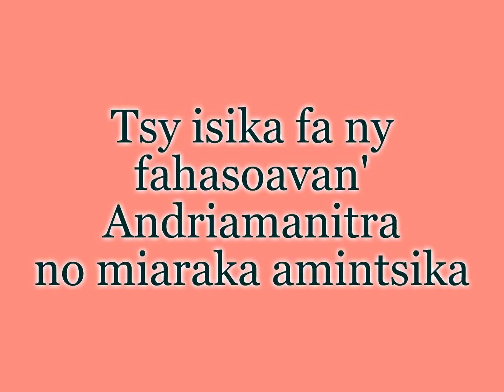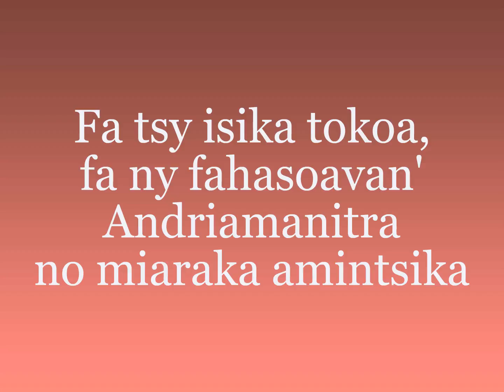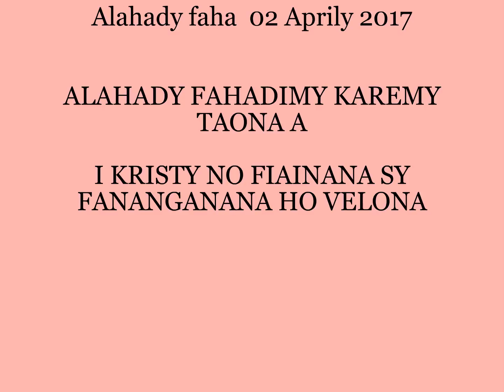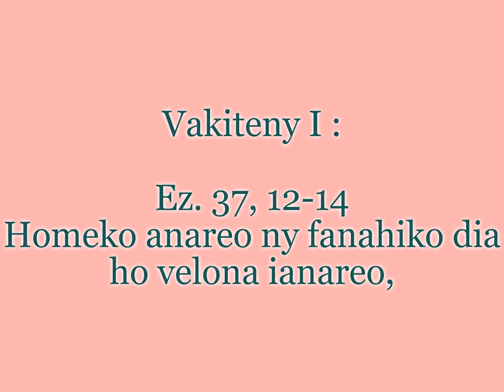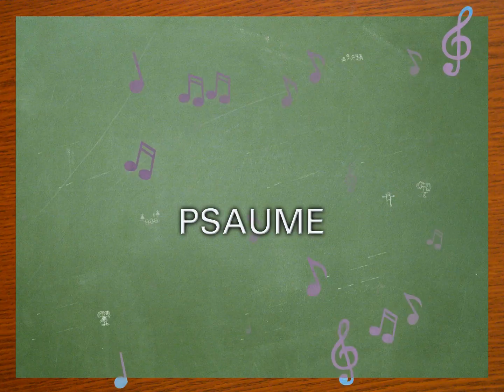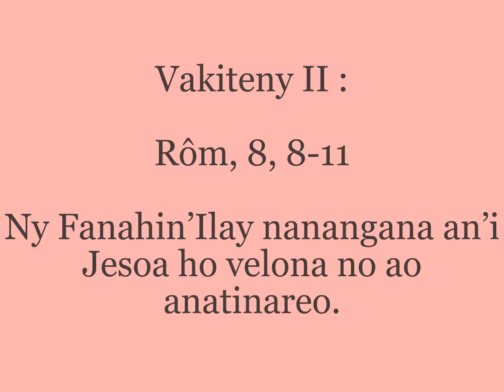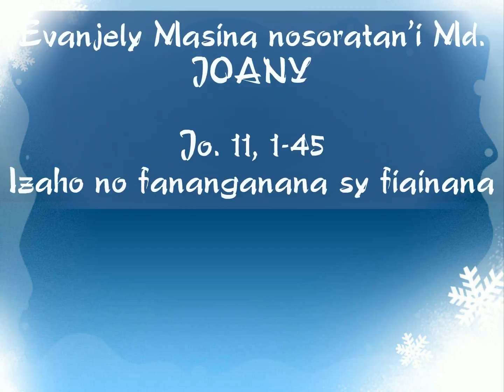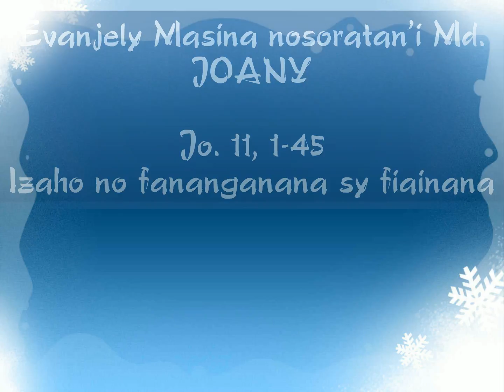Alahady 02 aprily 2017 - ALAHADY FAHADIMY KAREMY TAONA A